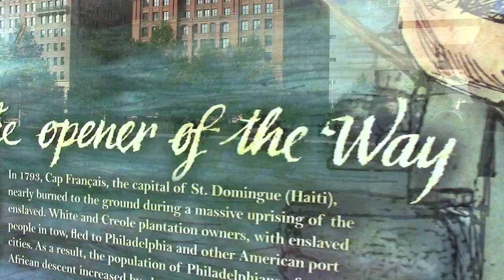Ironic Jail Bars Around President's House Philadelphia GOVT SHUTDOWN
Tuesday October 1, 2013 - Smoke Down Prohibition Philadelphia

The morning of October 1st, after learning that the government had shut down due to lack of money, an impromptu protest was organized to celebrate!